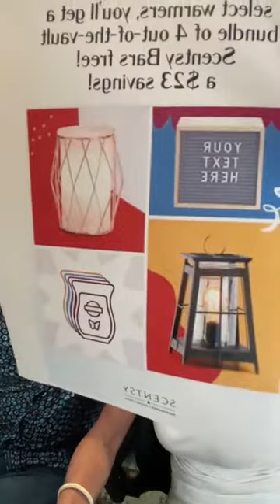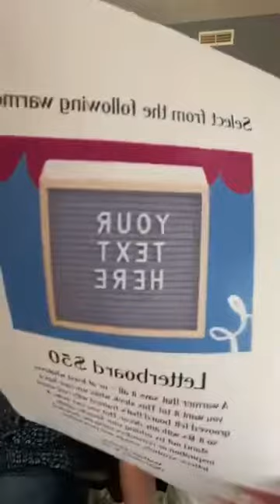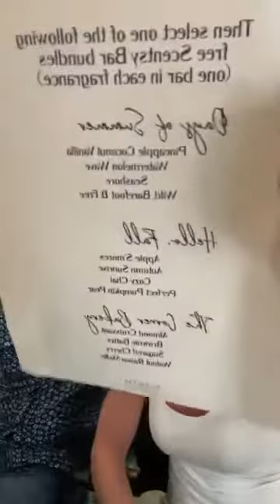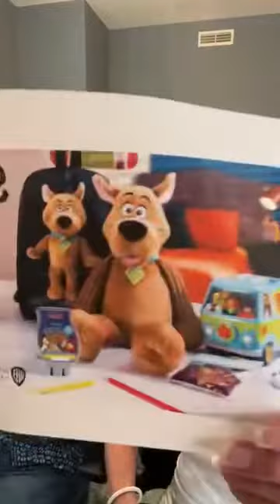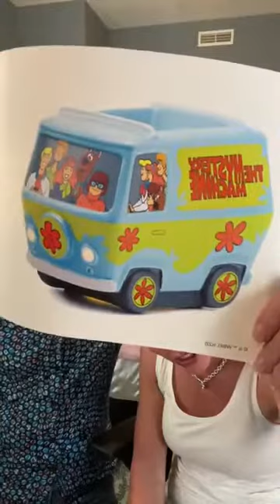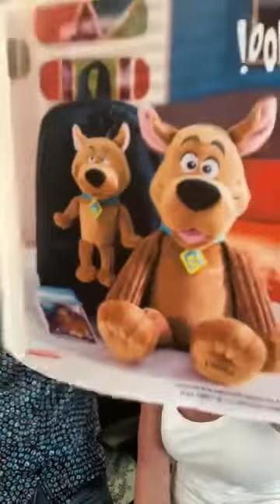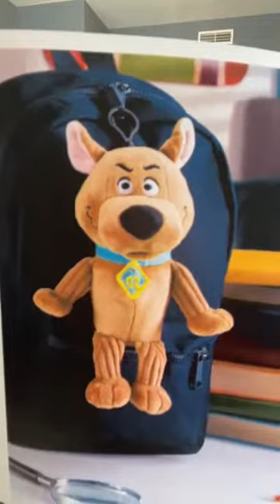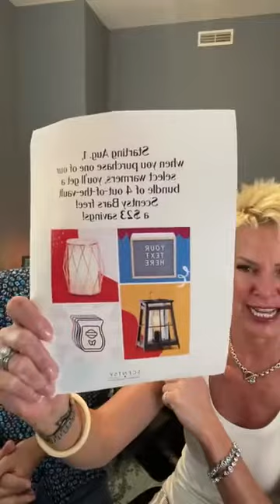Scentsy Sunday: LIVE!! SCOOBY DOO!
THE SCOOBY DOO COLLECTION IS LAUNCHING!!